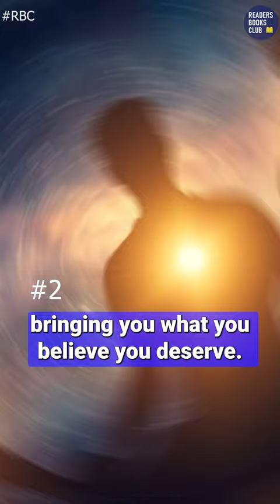3 Reasons Why Law of attraction is NOT Working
In this short video, we're talking about the law of attraction. Watch to learn more about how the law of attraction works and how you can use it to your advantage!

The law of attraction is one of the most popular and widely accepted theories in the world. In this video, we're exploring exactly what the law of attraction is and how it can help you achieve your goals. Watch the video to learn more about how the law of attraction can help you achieve your life goals!